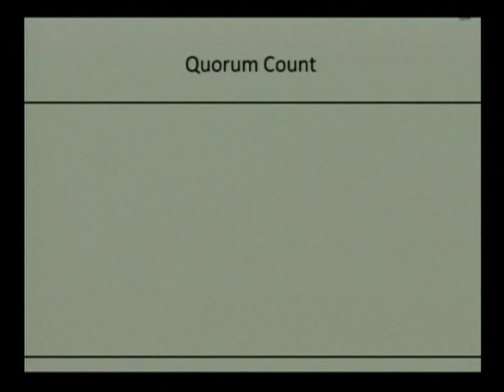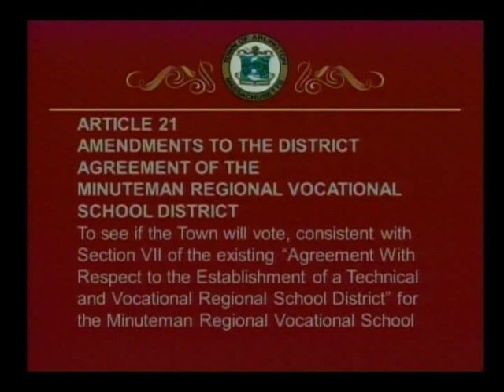Town Meeting - May 7, 2014 (Part 1)